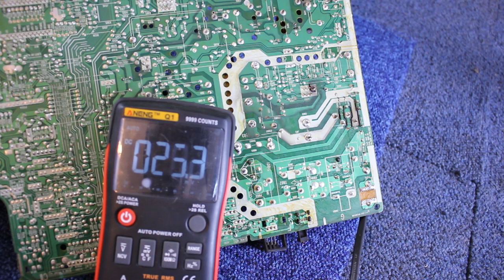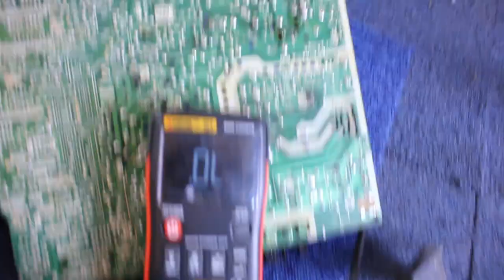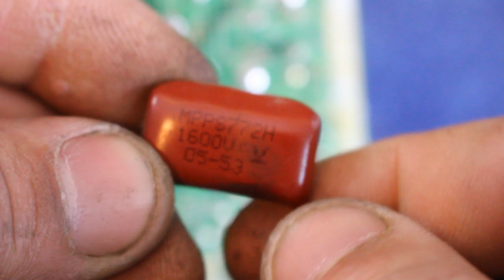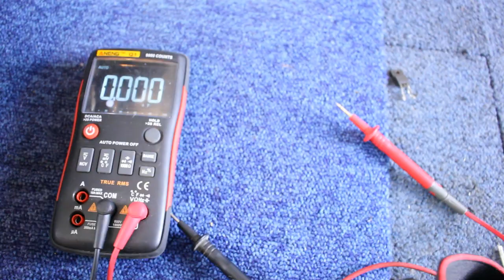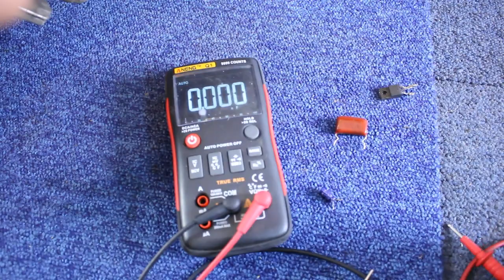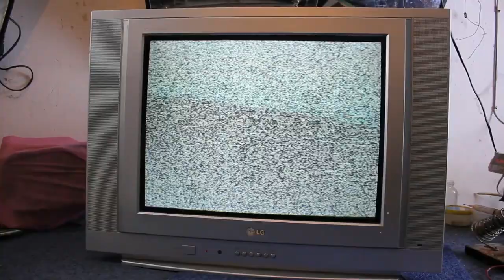شرح أسباب إحتراق ترانزيستور الاين(THT) : إصلاح تلفاز CRT LG